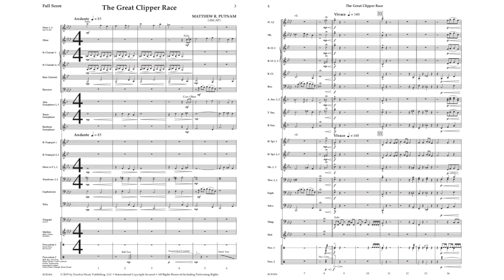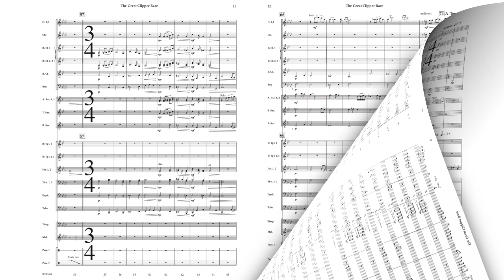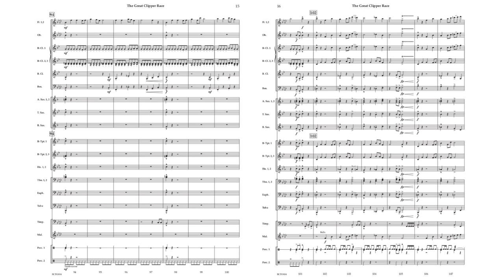The Great Clipper Race - Matthew R. Putnam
“The Great Clipper Race” seeks to transport musicians and listeners to the mid 1800’s, a time when clipper ships sailed the seas ferrying cargos from exotic locales to Europe and the Americas. Composer Matthew R. Putnam weaves a tale of intrigue and adventure on the high seas!